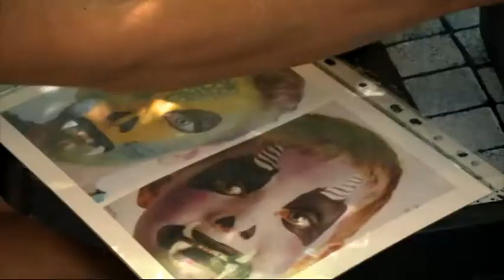SOS Gyermekfalu - Erste Bank Regatta 2012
h2o magazin 2012 / 4. adás 4.része
Soponyai Géza